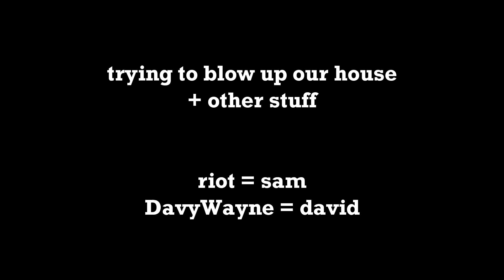[The Forest] blowing up our house